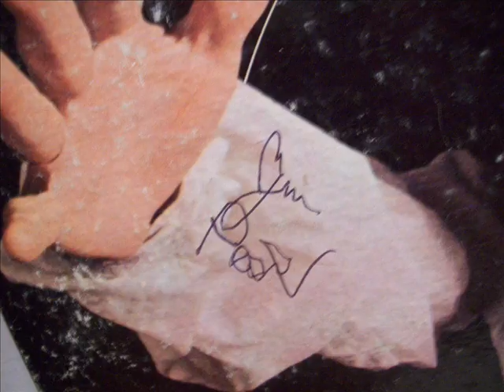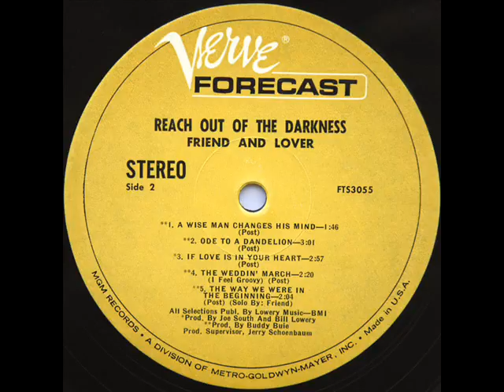Friend & Lover - Room to let (To Rowena with Love)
Das einzige Album dieses Duos erschien 1968, also zu einer Zeit, als die Sitar überall in der Rock- und Pop-Musik entdeckt wurde. Jim Post (= Lover) komponierte die Songs.